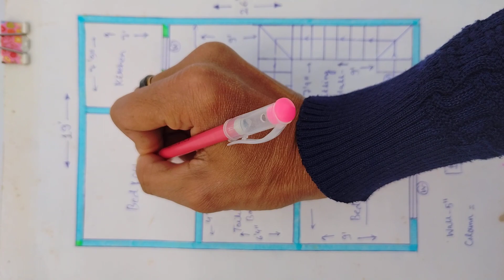19 x 26 Small House Plan 2024 || 494 Sqft House Plan || 2BHK House Plan Design Idea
19 x 26 Small House Plan 2024 || 494 Sqft House Plan 2024 || 2BHK House Plan Design Idea 2024 ||

civil engineering
Civil House design
Civil house plan drawing
Civil house
Civil house construction
Civil house plan
Civil house plan Autocad
House civil Work
House civil engineering
House civil engineering drawing
Kitchen design
Kitchen tips
Make kitchen chimny
Make kitchen cabinet
Make kitchen waste compost easily at home
Staircase civil site visit
Stair civil
Civil 3D Stairs
Civil Engineering drawing staircase
Civil staircase
Civil stair drawing
Stair civil engineering
Kitchen civil work
Civil engineering kitchen design
Civil engineering modular kitchen
Civil kitchen
Almirah
Almirah design
Almirah ideas
Almirah painting at home
Bedroom design
Interior bedroom
Interior house
Exterior house design
3d Front design
2d plan
3d Elevation